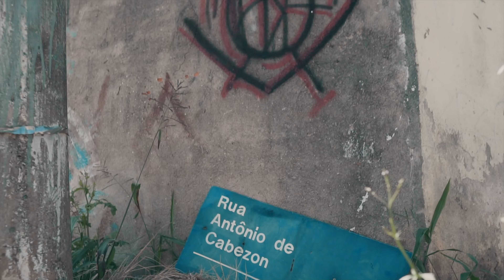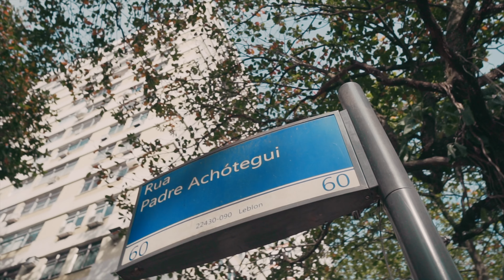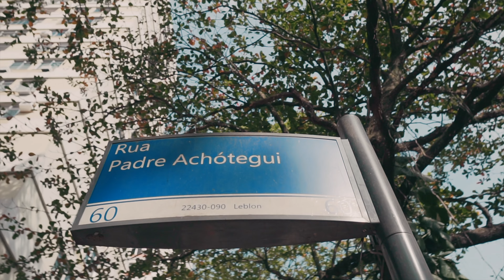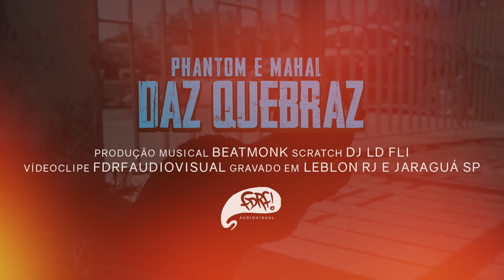Phantom e Mahal - Daz Quebraz Feat. DJ LD Fli (Vídeoclipe Oficial)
Artistas: Phantom e Mahal
Vídeoclipe: @fdrfaudiovisual (Psycoprata)
Participação: DJ LD Fli
Instrumental / Mixagem / Masterização: Beatmonk

Vídeoclipe gravado no Rio de Janeiro (Leblon) e São Paulo (Jaraguá)